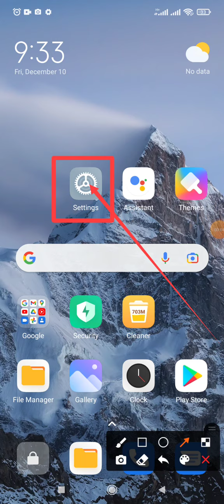How to check yesterday usages data on Photo Resize Apps | Redmi Note 10 and Android Phone